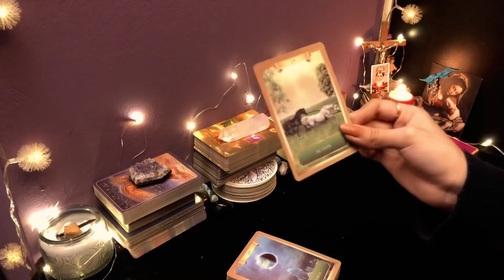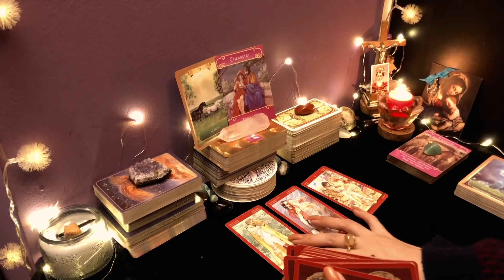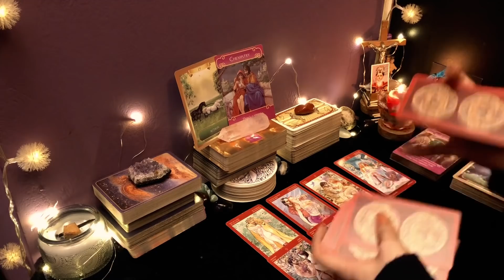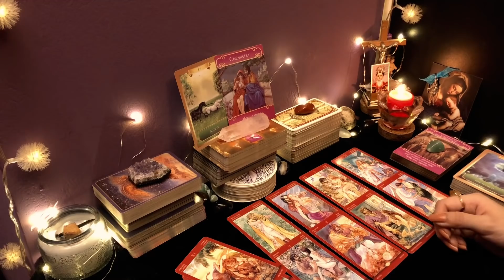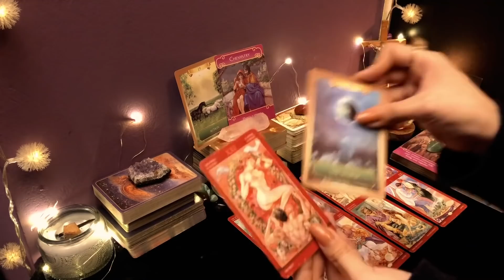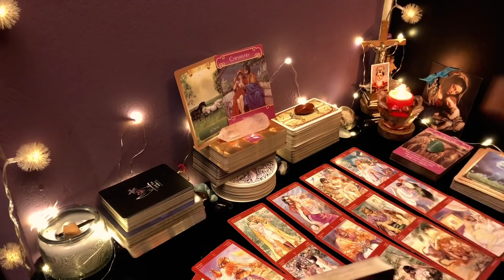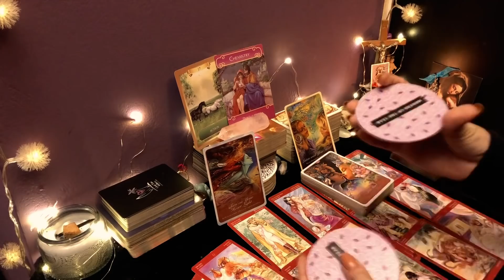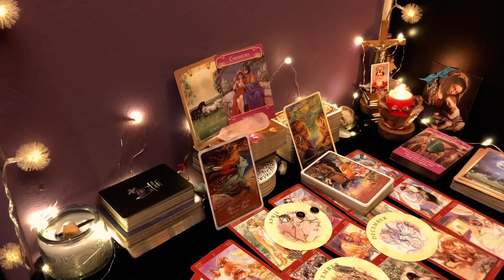VIRGO ♍️ || UNA ATRACCIÓN FUERA DE ESTE MUNDO ♥️🌏 UN DESEO QUE PEDISTE SE CUMPLE ✨